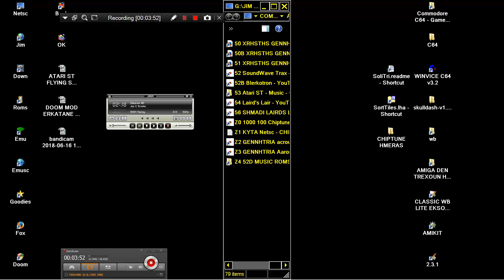ATARI ST SIDEARMS SIDE ARMS ALL CHIPTUNE MUSIC SONGS